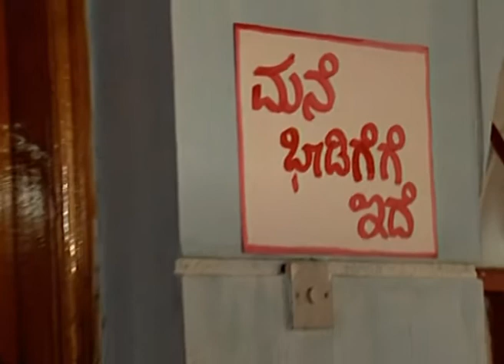Kinnari | Kannada TV Serial | Full Episode 62 | Zee Kannada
Show Name : Kinnari
Producer/Star Cast : Mani,Nakul,Sudha,Mani
Episode No : 62

Radha, a doting mother to Mani, suffers from cancer and dies eventually. Thereafter, Mani's life turns upside down after she is forced to live with her father, who is married to another woman.